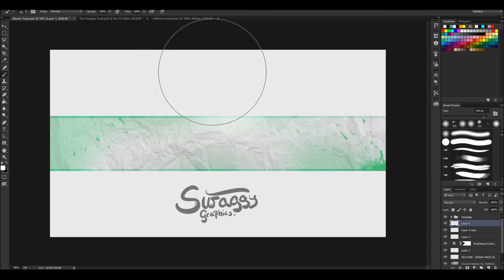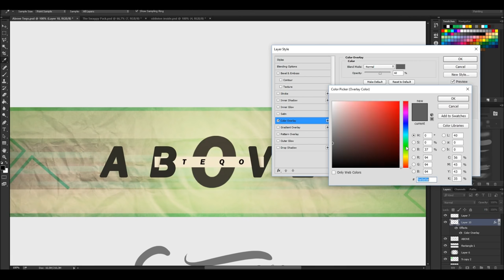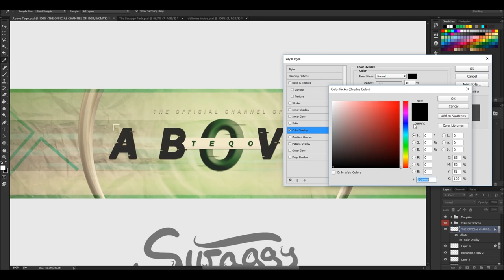Speedart » Above Teqo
»Information:
Rig used: FMR 5.0 Edit by Flash

♬Music♬
»Song: Serrve - Endless Void (Original Mix)
Websites:
My stuff:
-Swaggy Graphics CC Pack [PSD]